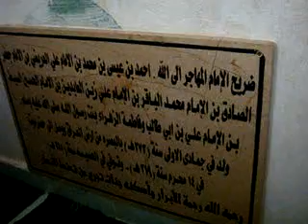Maqam Imam Muhajir Ahmad bin 'Isa bin Muhammad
Huseisah, Hadhramaut Valley, Yemen.